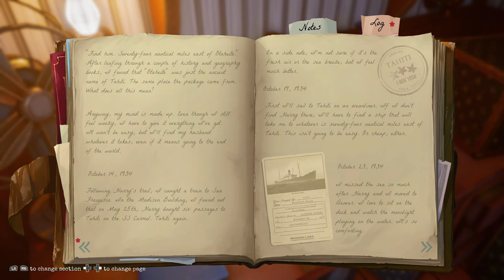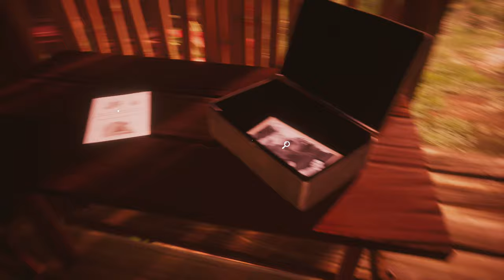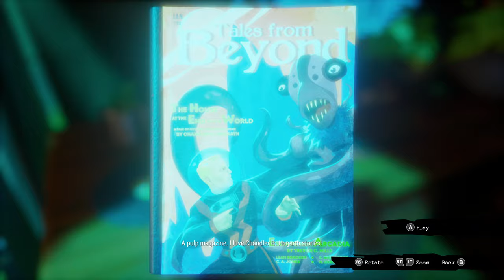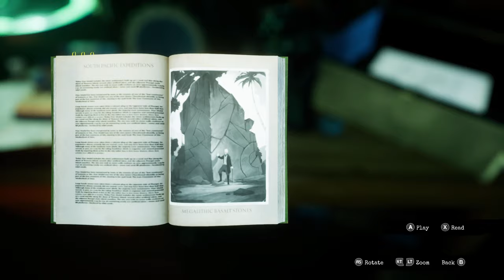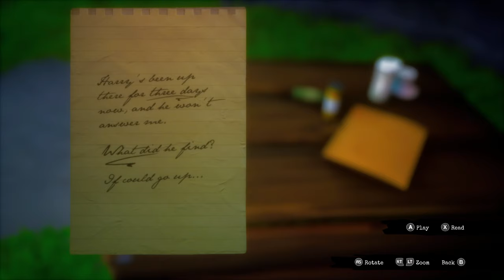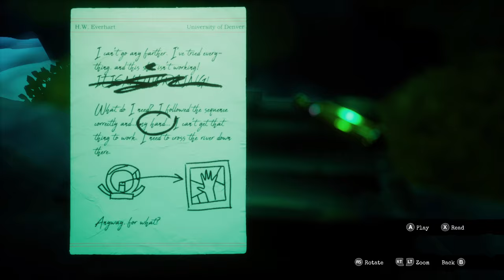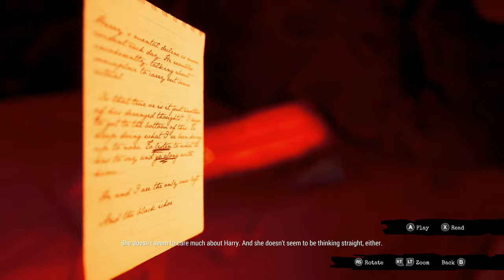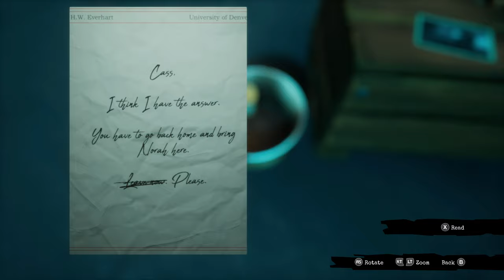Call of the Sea - 4K - 100% Walkthrough - All Achievements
Follow this guide for help in locating all the journal entries, murals and secret items.

Timestamps

Chapter 1 [06:23]
Chapter 2 [16:04]
Chapter 3 [34:39]
Chapter 4 [55:49]
Chapter 5 [1:19:58]
Chapter 6 [1:41:18]

Secret items:
Chapter 1 [12:53]
Chapter 2 [23:38]
Chapter 3 [41:33]
Chapter 4 [1:07:08]
Chapter 5 [1:29:07]
Chapter 6 [2:01:46]